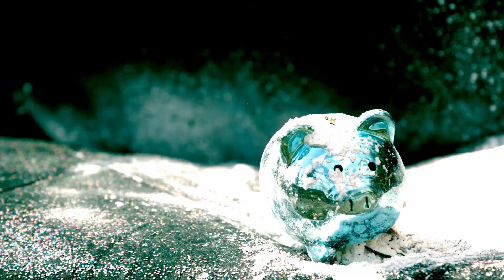Icevena - Now That I've Got Your Attention (Official Music Video)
Created by Icevena using